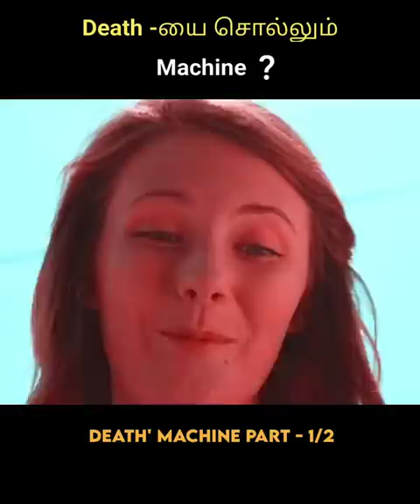Death -யை சொல்லும் Machine ❓youtube movie comedy netflix Death machine Part -1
Death -யை சொல்லும் Machine ❓Death machine Part -1